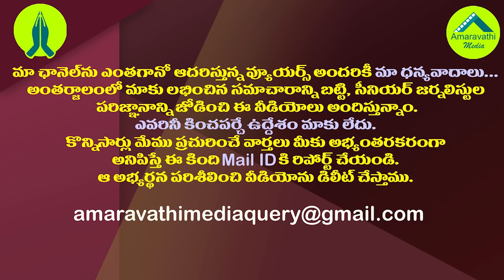ఈ మాజీమంత్రులిద్దరూ చంద్రబాబుకు దూరం..అసలు విషయం ఇదేనా?| Where is Ex Ministers Prathipati& Narayana?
The two former ministers had previously played a key role in Amaravathi. But at the present crucial moment they are silent. There is a rumor that these former ministers are preparing to leave the party.
Watch this video to know about the TDP former ministers
Amaravathi Media